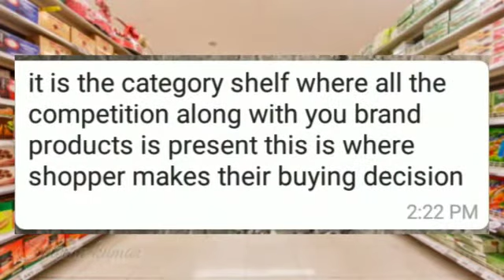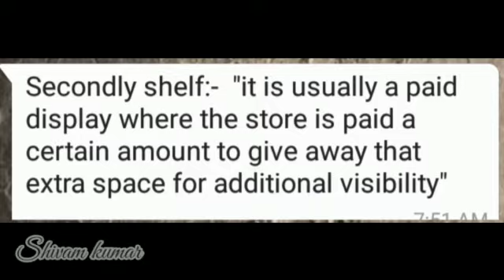Primary shelf vs Secondary shelf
Hello friends

Dosto Is Video Mai Maine aapko Primary shelf or secondary shelf ke bar mai bta ne ki kosis ki ki Retail sector mai aap kis shelf focus karna chahiy hai Ummeed Hai Aapko Ye Video Pasand Aayegi.

Sales Assistant?